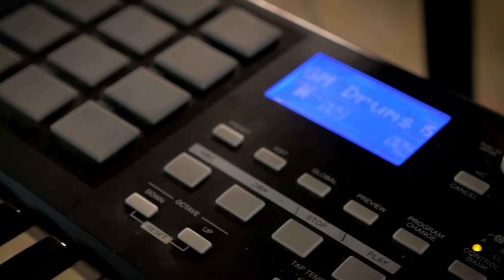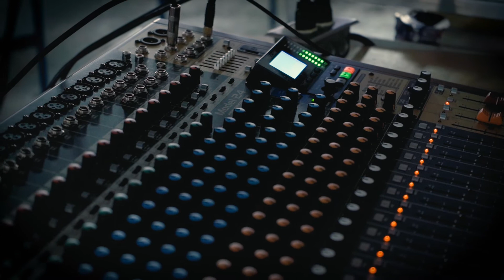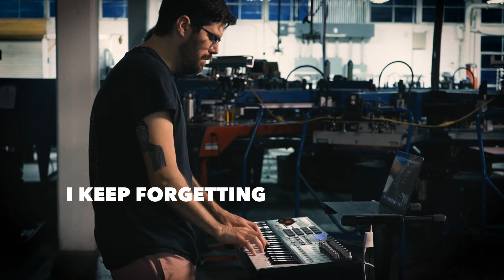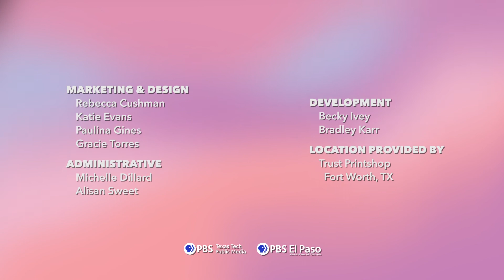SOUND ON TAP | Cotinga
Timecodes
00:00 - Intro
01:22 - "Tiger Balm"
05:24 - Interview
07:45 - "Until Then"
10:40 - "I Keep Forgetting"
14:29 - "Where to Start"
18:05 - Interview
21:05 - "Pressure"
26:10 - Outro